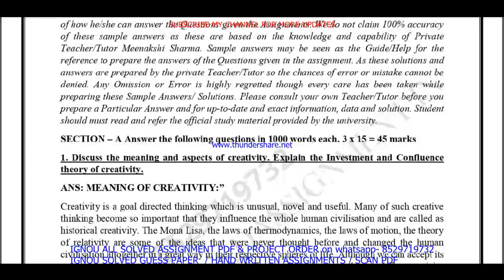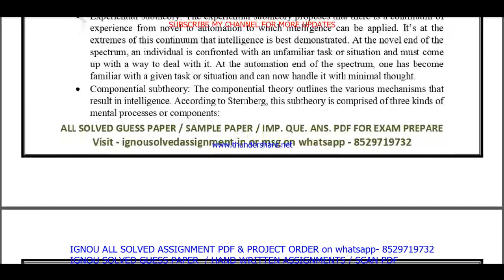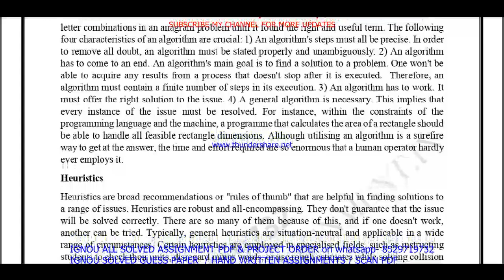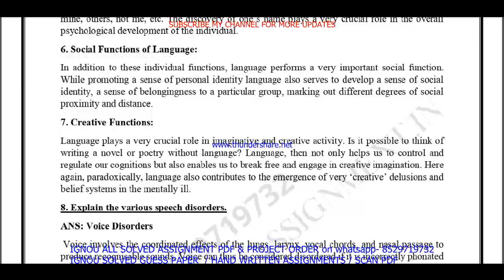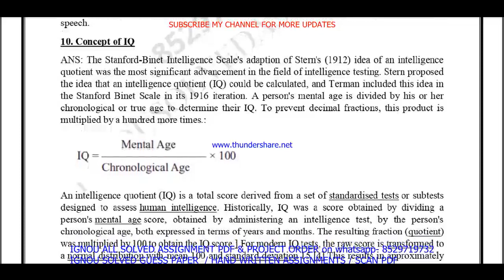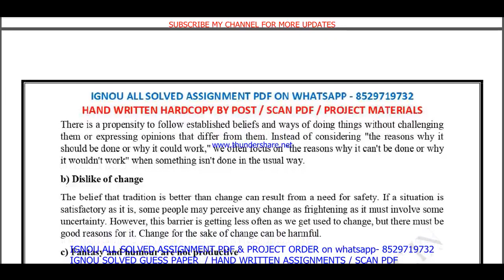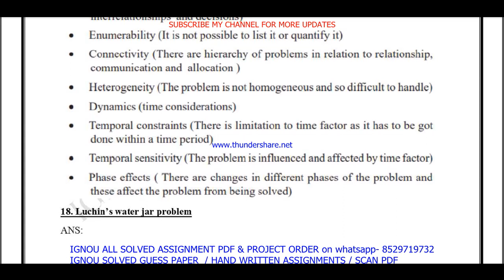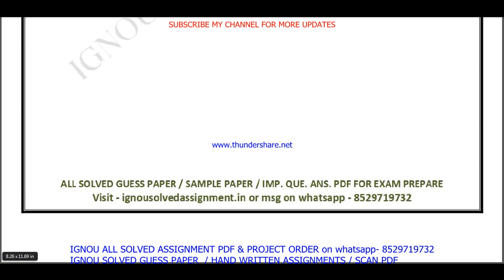mpc 001 solved assignment 2023-24 in english / mpc 1 solved assignment 2024 / ignou mpc 001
ignou ma ma psychology solved assignment 2023-24,

ignou ma ma psychology solved assignment in English,

mpc 001 ignou assignment,
ignou mpc 001 solved assignment,

mpc 001 solved  assignment pdf download,
mpc 1 solved assignment,
mpc 1,
mpc1,
mpc 1 solved assignment 2023-24,
mpc 1 assignment 2023-24,
mpc 1 assignment 2023-24 in English,
mpc 1 solved assignment in English,
mpc 1 solved  assignment pdf download,
mpc 1 solved assignment 2023-24 in English,
ignou mpc 1,
mpc 1 solved assignment 2024,
mpc 1 assignment 2024,
mpc 1 assignment 2024 in English,
mpc 1 ignou assignment,
ignou mpc 1 solved assignment,
ignou solved assignment 2023-24,
ignou mpc 001,

ignou ma ma psychology assignment 2023-24,
ma ma psychology assignment 2023-24 in English,
ma ma psychology solved  assignment pdf download,
ignou ma ma psychology solved assignment 2023-24 in English,
ignou ma ma psychology,
ma ma psychology solved assignment 2024,
ignou ma ma psychology assignment 2024,
ma ma psychology assignment 2024 in English,
ma ma psychology ignou assignment,
ignou ma ma psychology solved assignment,

ignou,

mpc 001 solved assignment 2024 in English,
mpc 001 handwritten assignment pdf 2023-24,
mpc 001 ignou assignment with answer,
mpc 001 assignment 2023-24 solved,